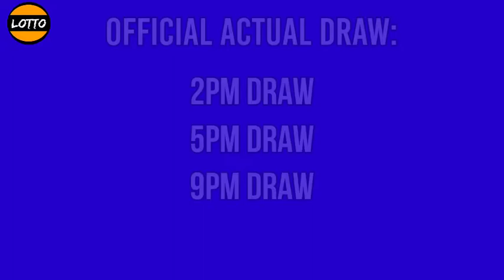2D LOTTO RESULT 9PM Draw Today Evening December 29, 2021 PCSO ez2 2D Lotto Result 3rd Draw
Here is the result for 9pm draw. The game is EZ2 (2D) LOTTO

PCSO 2D Lotto Result Today - 3rd draw
December 29, 2021 Wednesday
2D LOTTO EZ2 Result 9PM Draw Result
2d lotto result today 9:00 pm draw live
2 digit lottery draw result in Philippines